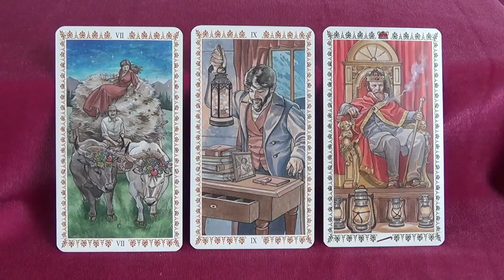Aries, Advice Cupid, November 2016. Love Tarot Forecast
Used Romantic Tarot (author - Emanuela Signorini, artist - Gulia F. Massaglia).